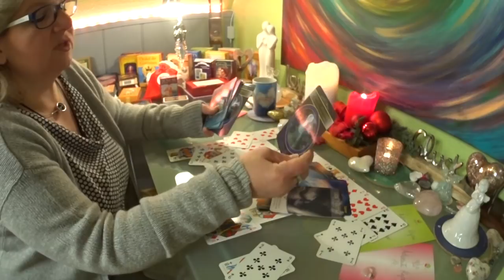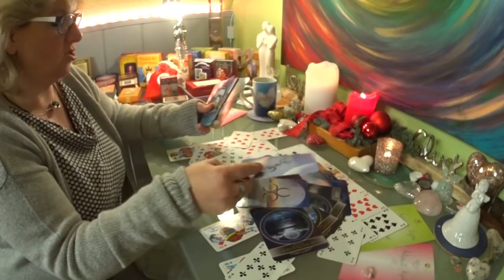💗💗Lèlektàrs / Ikerlàng / Mi a helyzet most? December 14.-èn